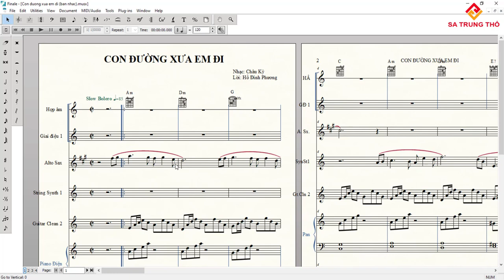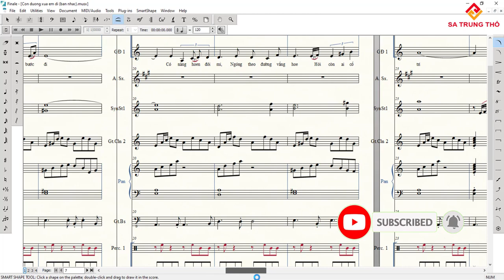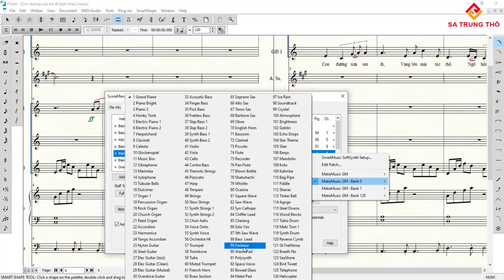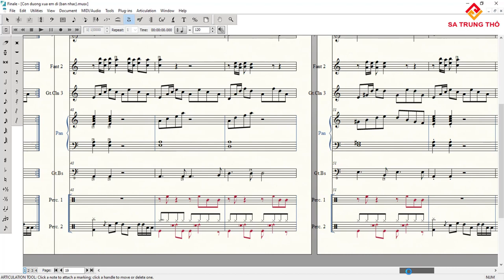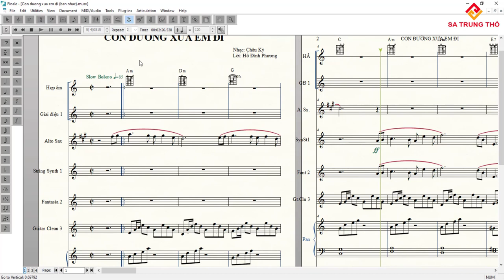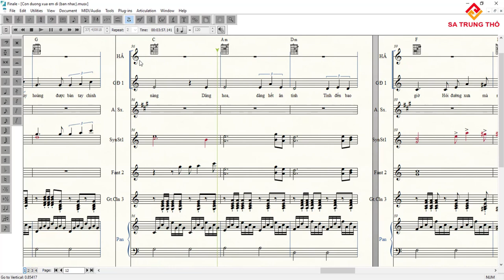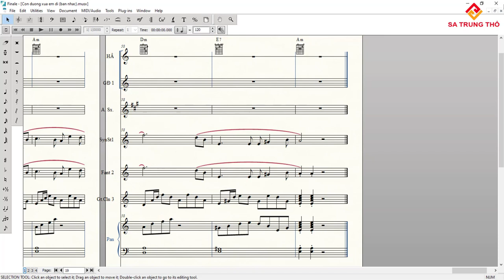Học Finale v26 (năm 2020) toàn tập #12-Tạo beat: Con đường xưa em đi - Các bè đệm